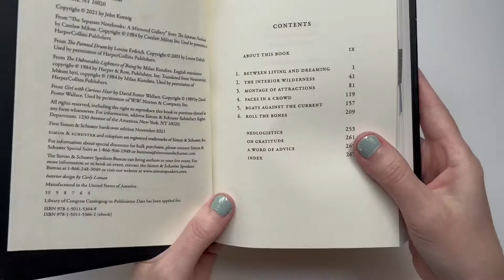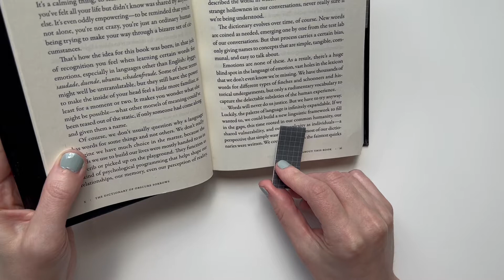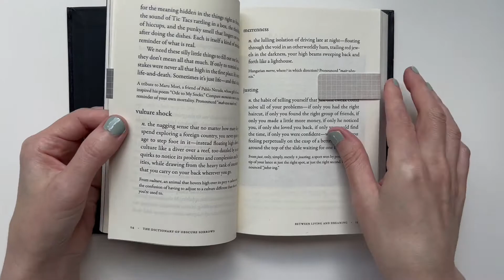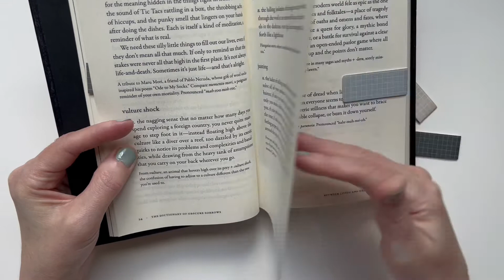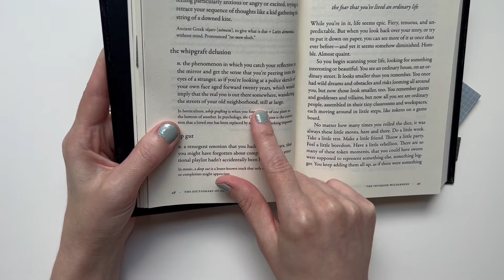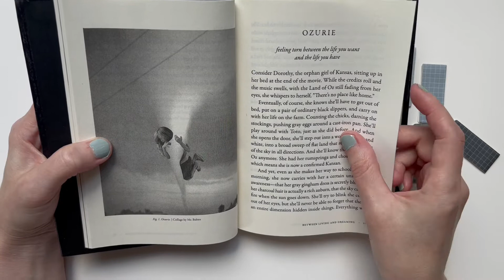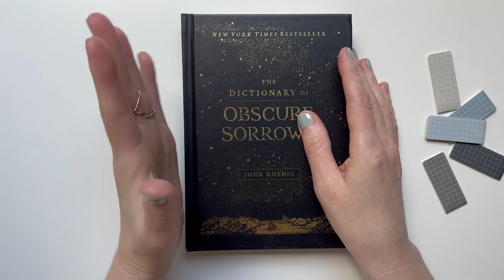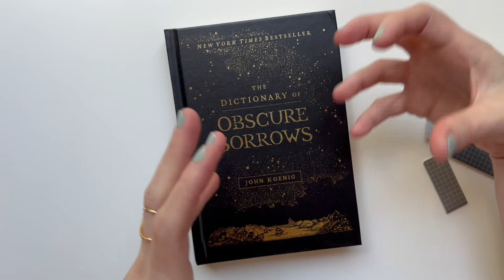The Dictionary of Obscure Sorrows by John Koenig Book Review / Beautiful Nonfiction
WELCOME : I share my thoughts on The Dictionary of Obscure Sorrows by John Koenig.

MENTIONED:
The Dictionary of Obscure Sorrows
Magnetic Bookmarks